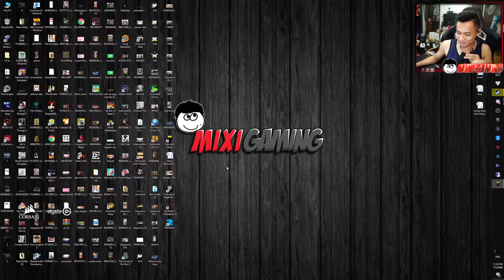(Guts And Glory) Độ Mixi thử phá đảo game tật nguyền và pha hack não game 200IQ.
►Lịch Live:
* 22:15-23:59 hàng ngày trên Youtube.
* 0:01-03:00 hàng ngày trên
(Chủ Nhật chỉ live bên vào 23:00 )